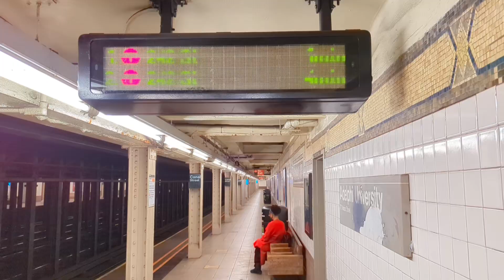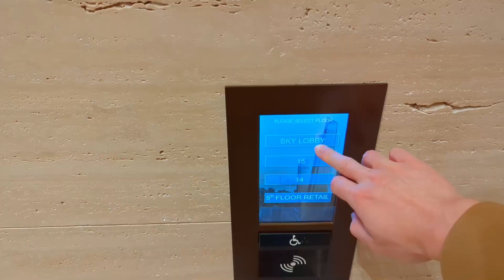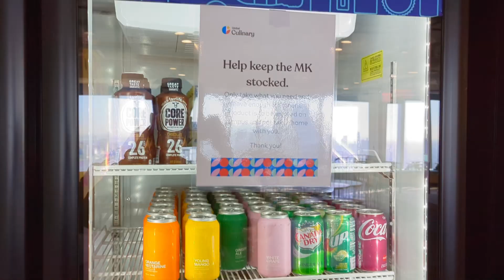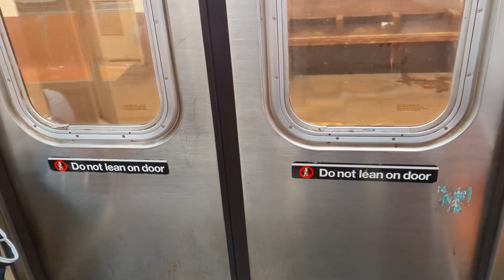EP02: DREAM OFFICE in New York City | Day in the Life of a Facebook/Meta Software Engineer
-- Subtitles ON --
Welcome to another one of my day in the life vlog. I'm a software engineer at Meta/Facebook and I decided to check out the tallest Meta office on one of the days of my recent trip to New York City. This is not a typical work day for me and this video has a bit more lifestyle mixed in compared to my first work vlog video.

[chapters]
00:00 Wake Up and Get Ready
00:37 Commute
02:05 Views and Breakfast
03:33 Snacks and Work
05:03 More Views and Lunch
05:43 More Work
07:07 Mini Office Tour
07:24 Commute
08:09 Chill at the Hotel
08:30 Explore and Eat

[about me]
I'm Calvin and I'm a Seattle-based software engineer working at Meta/Facebook (at the time of posting this video) . I share content content related to my life in tech (as a software engineer) and my hobbies/lifestyle.